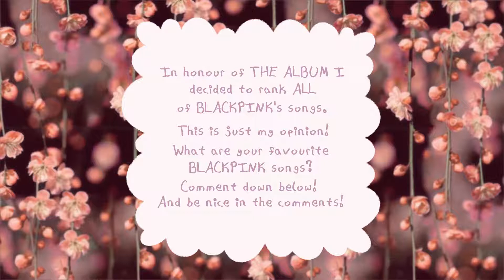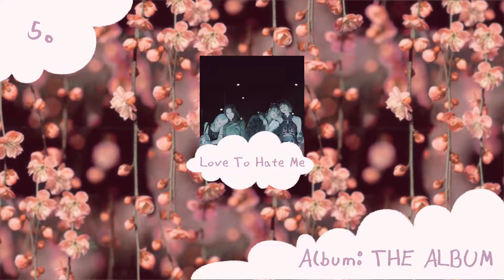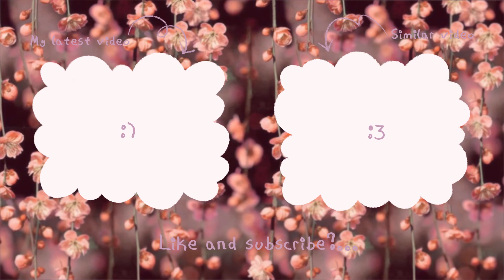Ranking ALL Blackpink Songs (2020)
This is my ranking of ALL of Blackpinks songs as of 2020!
Let me know what you think and what YOUR favourite Blackpink songs are? Who's your Blackpink bias?